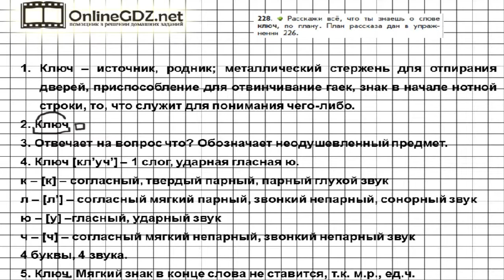Упражнение 228 — Русский язык 3 класс (Бунеев Р.Н., Бунеева Е.В., Пронина О.В.) Часть 2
Для выполнения 228 упражнения вам понадобится рассказать всё, что вам известно о слове ключ, воспользовавшись предложенным планом из 226 упражнения.